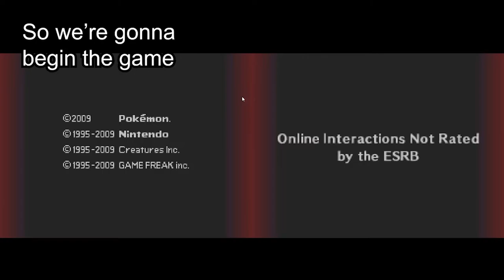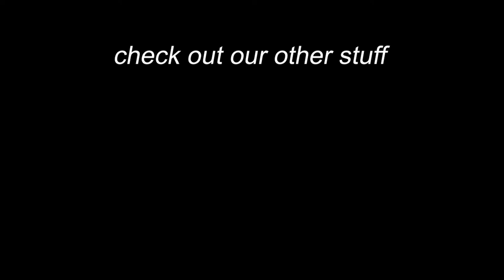Newcomer Nuzlocke (Pokemon Platinum) Episode 1 - Goose Gaming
Daniel has never played a Pokemon game before (...or any other Nintendo game for that matter...) so the two of us decided to record his first time ever playing the game! We also agreed to edit this series like a highlight reel to cut out all the boring raw footage!

Finally, we didn't mention it in the video, but this series is actually a Nuzlocke!